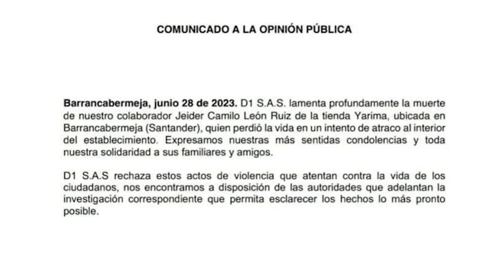Mensajes de condolencias a familiares del joven asesinado en el D1